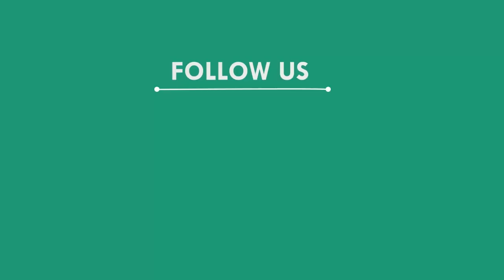ଭିଜିଲାନ୍ସ ହାତରେ ଧରାପଡ଼ିଲେ ଲାଞ୍ଚୁଆ ପୋଲିସ, ଗଞ୍ଜାମ || GANJAM NEWS